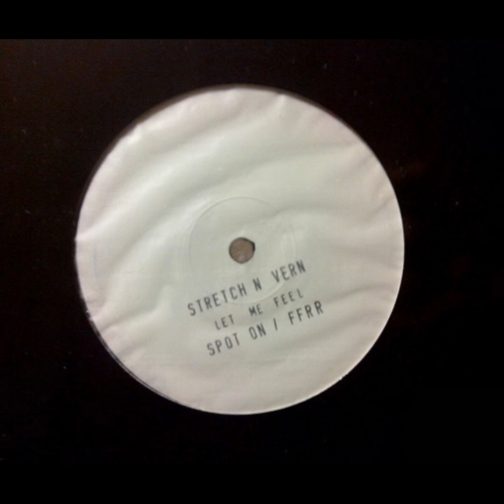Stretch & Vern- Let Me Feel (Scratches Favourite Dub)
Stretch & Vern – Let Me Feel
Label:Spot On Records – SPOT 25
Format: Vinyl, 12", Test Pressing, White Label
Country:UK
Released:1999
Genre:Electronic
Style:House